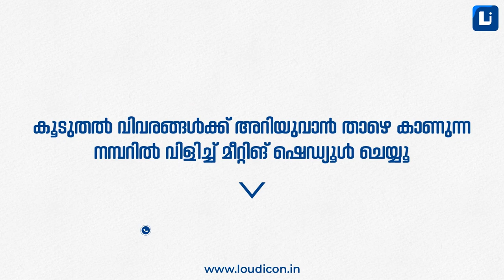നടുറോഡിൽ പോലീസ് ചെക്കിങ്... വാഹനങ്ങൾ അപകടത്തിൽപ്പെട്ടു..